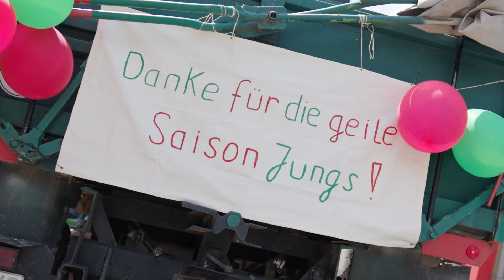Insights: SC Magdeburg vs. SC DHfK Leipzig | LIQUI MOLY HBL | 23. Spieltag 23/24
Fanmarsch und Highlights des vorletzten Saisonspiels gegen Leipzig.